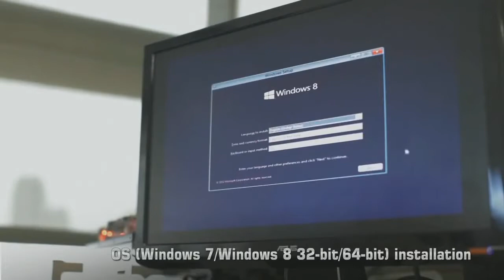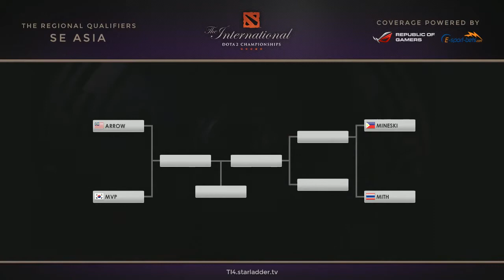Dota 2 - The International 2014(TI4) / Arrow vs MVP[SEA Qualifier] WB Final, Game#1